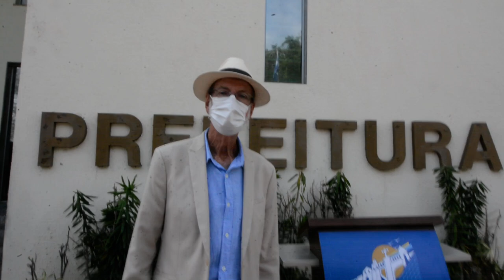JOSÉ BONIFÁCIO TRANSMITE MENSAGEM A POPULAÇÃO CABO-FRIENSE NESTE FERIADO DE 7 DE SETEMBRO